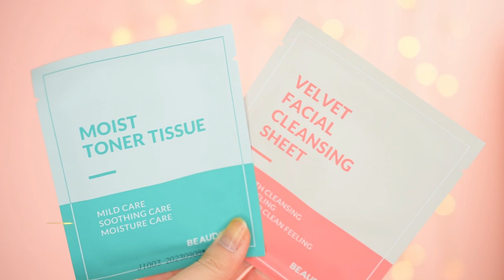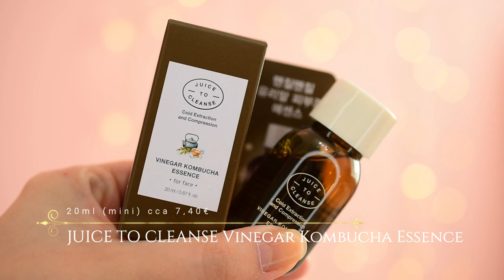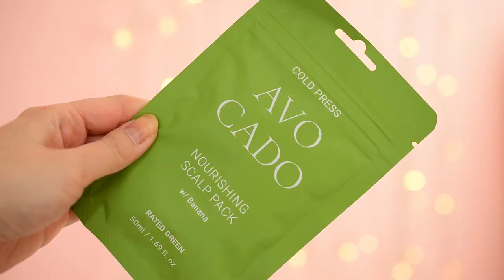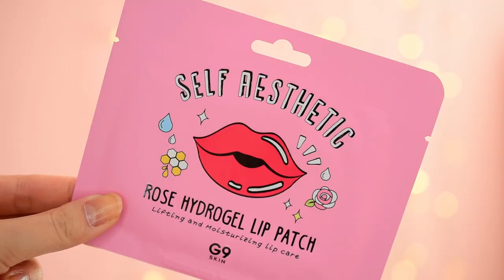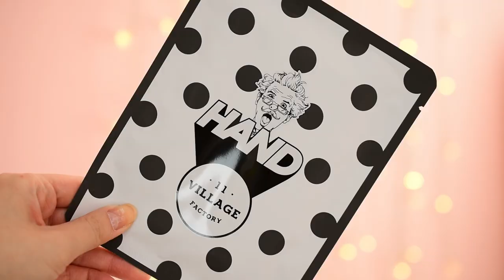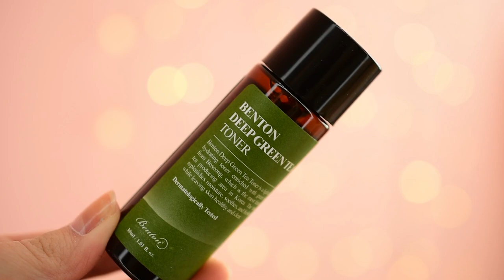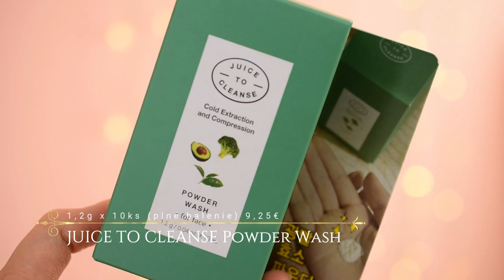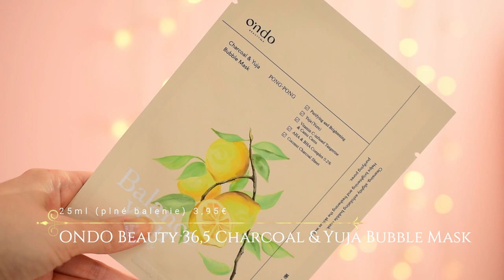MIIN adventný kalendár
Ahojte, volám sa Alena a vítam Vás pri najnovšom unboxingu adventného kalendára MIIN 2021

Produkt:
MIIN Advent Calendar 2021

and